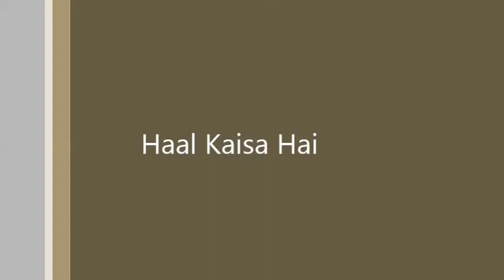HAAL KAISA HAI // My Time in Angola // Vintage Family Video // Prit Amrit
Vintage Family Video / Rajeev And Rajni /  Haal kaisa hai  / My Time in Angola.

 I lived  in Nova Vida, Luanda Angola for 8 years for my professional work and enjoyed the life. I always tried to experience the local life, culture and food. Made many Angolan freinds.

Warm Wishes
Prit Amrit